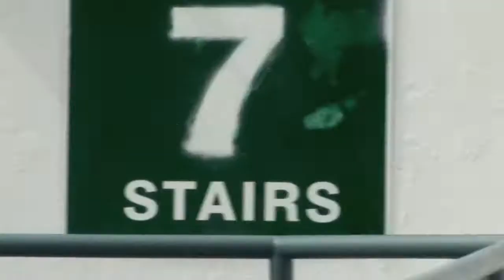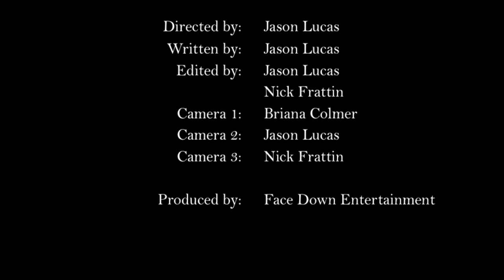Revolver - Above Chaos (Official Music Video)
3. Revolver - Above Chaos
Album: FUSION